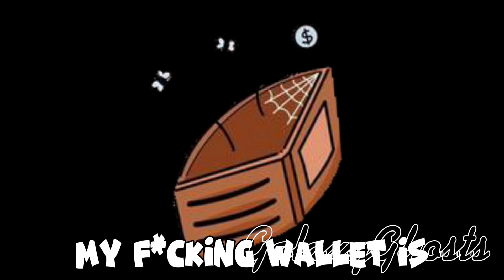🌟"ASMR Star"🌟/p Droey GCMV🌟themusicfreaks🌟